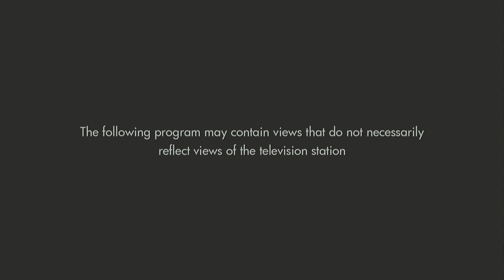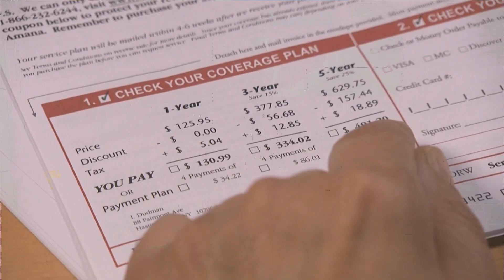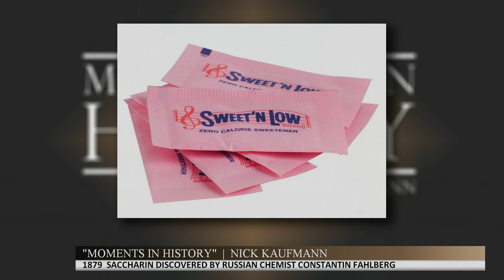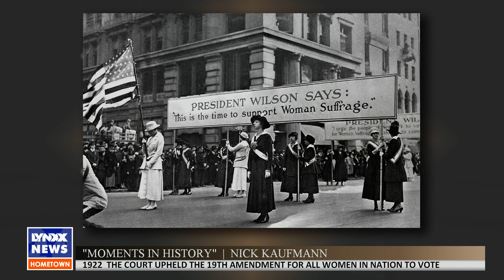Lynxx 24 News Episode 0385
On Lynxx 24 this week, a job opportunity for a CNA, events, news and the February edition of “Health Check 360”, Tomah Health brings on physical therapist Kris Lawson to talk about their therapy pool.  Then Nick and April sit down with Charlene Norberg from Juneau County Aging & Disability Resource Center.  Nick wraps the show up with “Moments in History”, some pretty historical events happened this week in history.